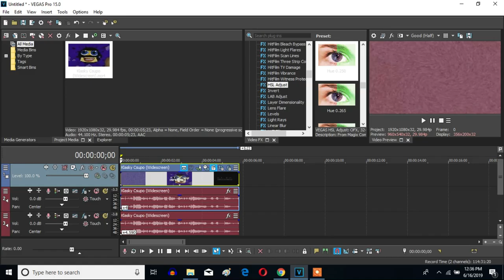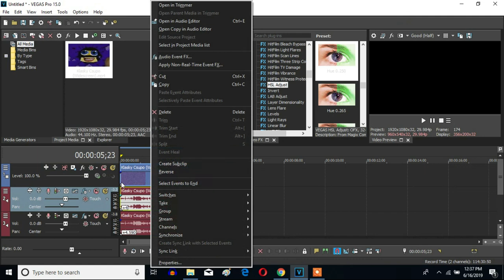How To Make Q-Major On Sony Vegas Pro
Let's learn how to make Q-Major on Vegas Pro.